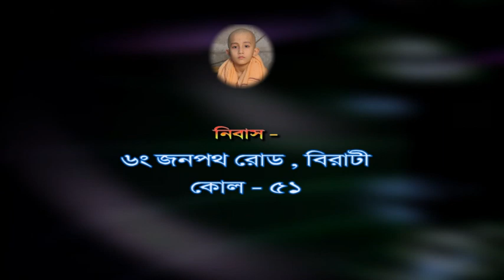RITAM 1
STAR PHOTOGARPHY